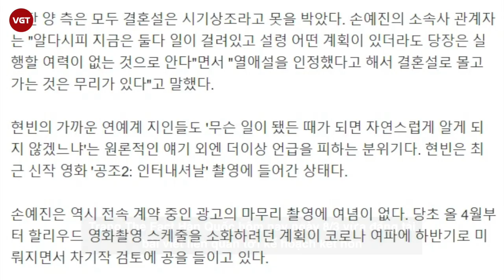Hyun Bin và Son Ye Jin - Lên tiếng về thông tin kết hôn của cặp đôi?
Trang The Fact Hàn Quốc hôm nay ngày 8/3 vừa đăng tải bài viết liên quan tới kế hoạch kết hôn của cặp đôi Son Ye Jin và Hyun Bin.
Phóng viên đã tới khu biệt thự sang trọng nơi Hyun Bin vừa mua - nơi được cho là dùng làm căn nhà tân hôn của nam tài tử cùng bạn gái Son Ye Jin. Một số cư dân tại đây tiết lộ việc đã trông thấy vài người nổi tiếng, bao gồm cả Hyun Bin xuất hiện. Tuy nhiên, một chủ cửa hàng tiện lợi gần đó lại nói rằng: 'Tôi nghe nói Hyun Bin đã chuyển đến, nhưng tôi chưa bao giờ nhìn thấy anh ấy'.